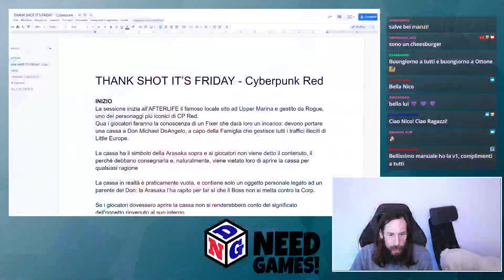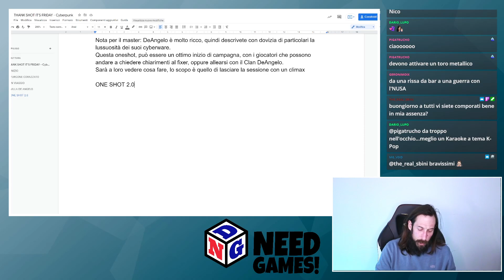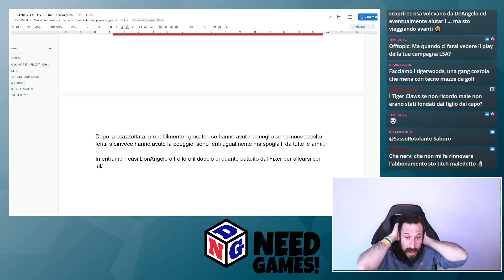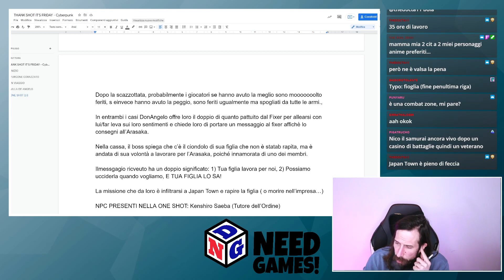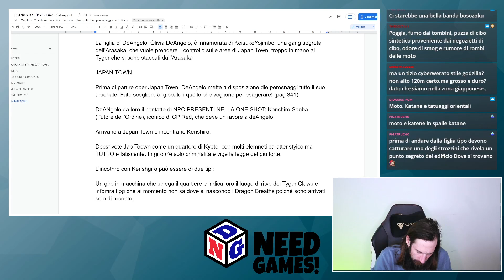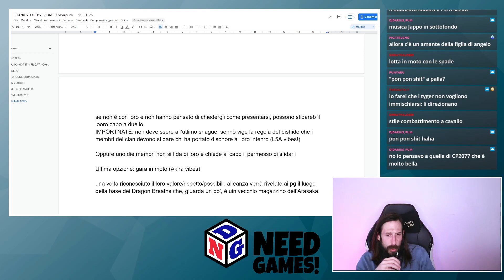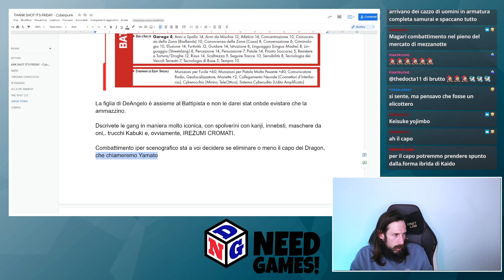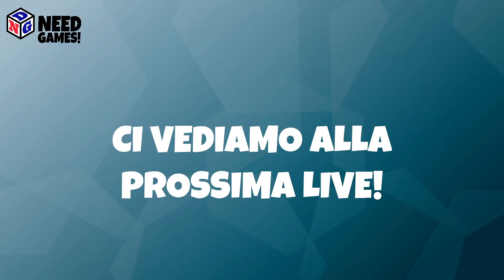THANK SHOT IT'S FRIDAY - 29 - Cyberpunk Red v2.0